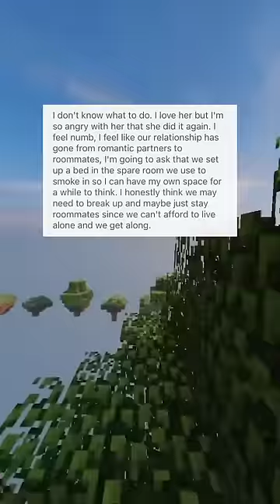shorts reddit askreddit redditstories